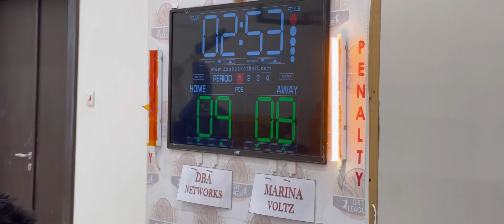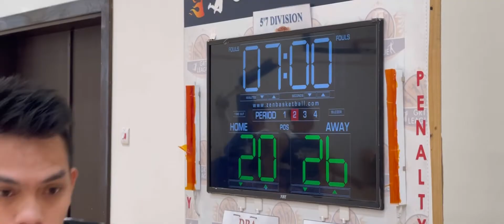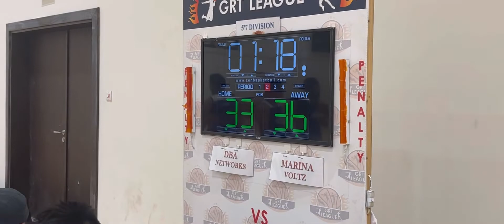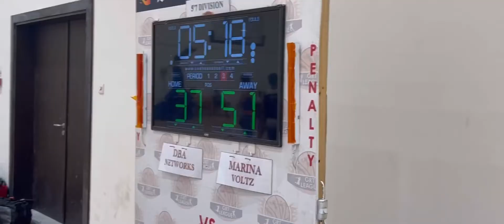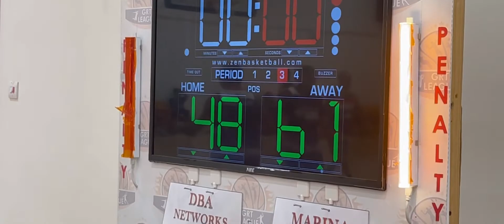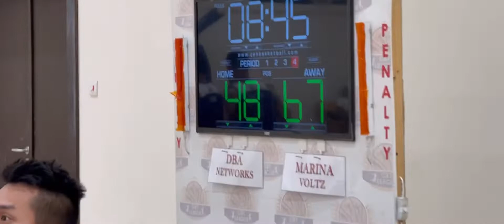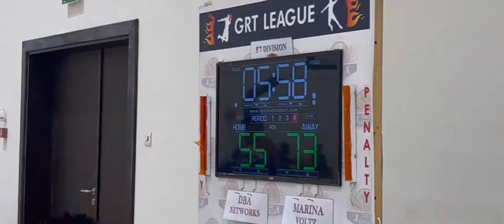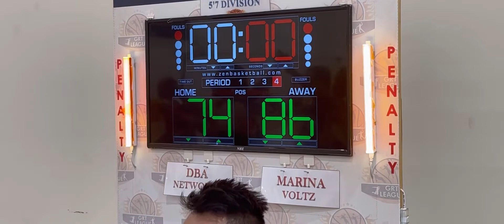CHAMPIONSHIP GAME | MARINA VOLTS VS DBA NETWORK | DIKDIKAN ANG LABAN | frosttv